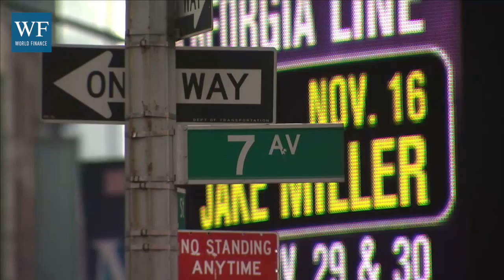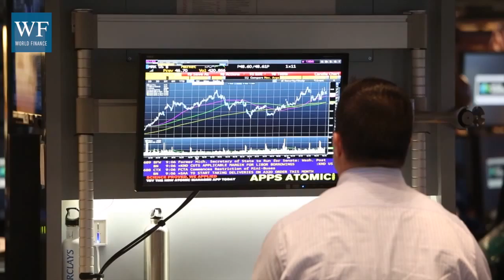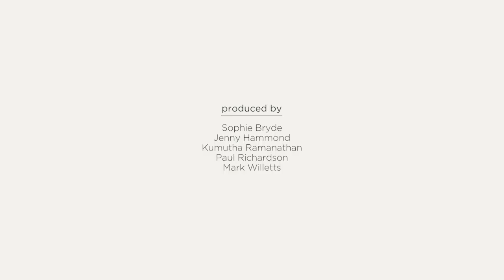'People don’t like Obama, that’s clear’: what’s next for the American economy?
From Obamacare to quantitative easing, we talk to economist Ryan McMaken about what's next for America's economy.

The future of the US economy is anything but certain with presidential elections looming. World Finance meets with Ryan McMaken, Editor of Mises Daily and The Free Market, to discuss what's next for the world's number one superpower.